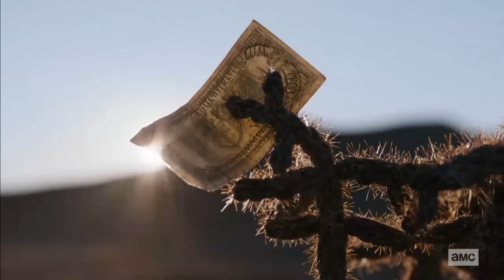Better Call Saul 6x13 Opening Scene "Saul talks to Mike" Season 6 Episode 13 HD "Saul Gone"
Better Call Saul 6x13 Season 6 Episode 13 Better Call Saul S06E13 6x14 BCS 6x13 Season 6 Episode 13
Series Finale.

Better Call Saul 6x13 Saul visits Walter White
Better Call Saul Season 6 Episode 13 Saul visits Walter White
Better Call Saul 6x14 Trailer Better Call Saul Season 6 Episode 14 Opening Scene will be uploaded next week!